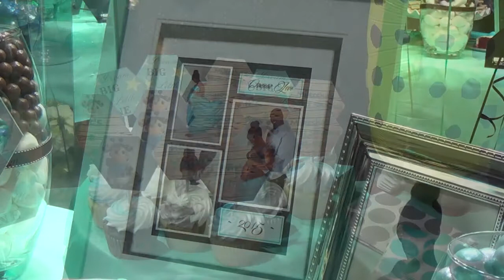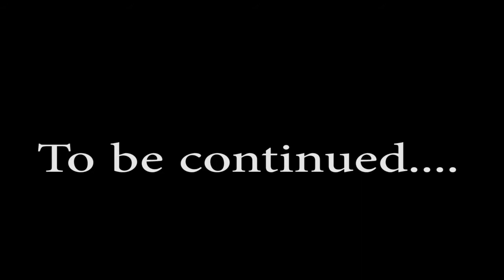Congratulations Will And Mikesha. It is a Boy!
Baby Shower for the new parents!